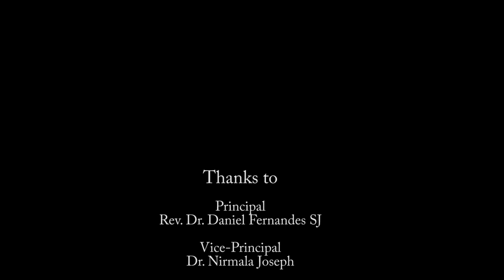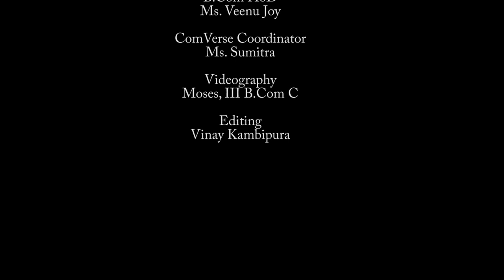ComVerse Episode 4: Are We Ready For RERA?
ComVerse is a discussion forum organized by the B. Com Department of St. Joseph's College of Commerce (Autonomous). The name is a portmanteau of Commerce and Converse, literally meaning conversations about various happenings in the field of commerce.

The ComVerse group seeks to present complicated and intricate matters through easily understandable mediums by holding discussions about various topics that peak the interest of the general population.

ComVerse 4: Are We Ready For RERA?

"The Government of India enacted the Real Estate (Regulation and Development) Act 2016 on 26th March 2016 and all its provisions came into effect, from May 1, 2017.

Developers have been given until the end of July 2017, to register their projects under RERA. Likewise, real estate agents, who also fall under its ambit, are still in the process of registering themselves. Several states still need to notify the rules under the Act and most importantly for buyers, developers/promoters need to register their projects under RERA.

What is the Real Estate Regulatory Act?
The Real Estate (Regulation and Development) Act, 2016 (RERA) is an Act passed by the Indian Parliament. The RERA seeks to protect the interests of home buyers and also boost investments in the real estate sector. The Rajya Sabha passed the RERA bill on March 10, 2016, followed by the Lok Sabha on March 15, 2016 and it came into force from May 1, 2016. 59 of its 92 sections were notified on May 1, 2016 and the remaining provisions came into force from May 1, 2017. Under the Act, the central and state governments, are required to notify their own rules under the Act, six months, on the basis of the model rules framed under the central Act."